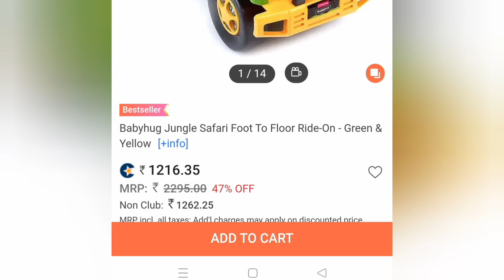Babyhug Jungle Safari Ride-On Review | Best Ride-On for kids